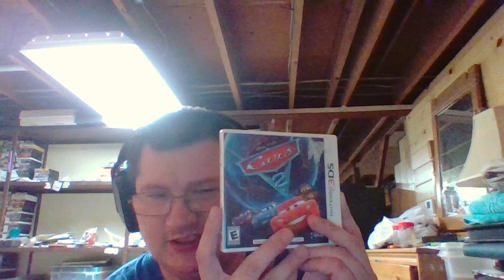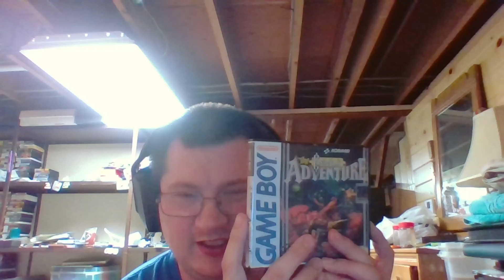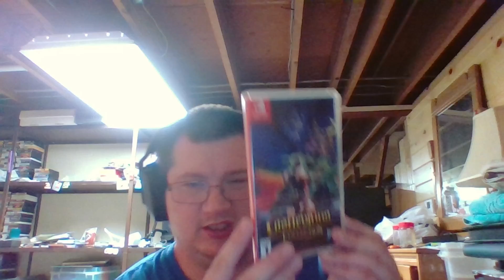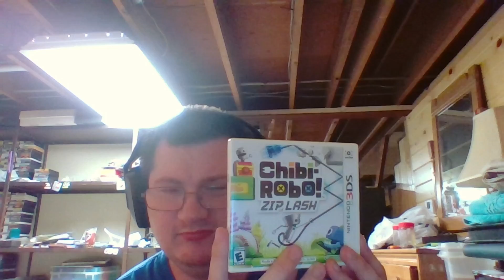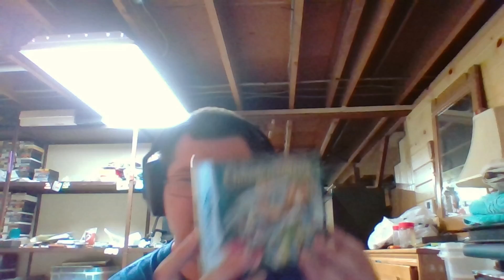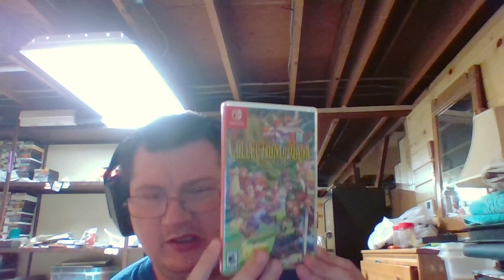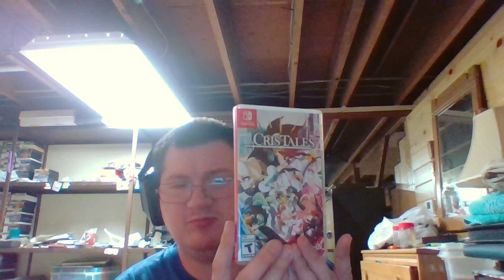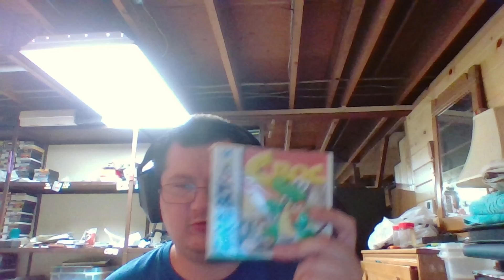My Handheld Collection Ranging from Gameboy to Nintendo Switch Part 3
Hey all here is part 3 of the handheld collection ranging from Gameboy to Nintendo Switch and to the rest of you I hope you all enjoy.